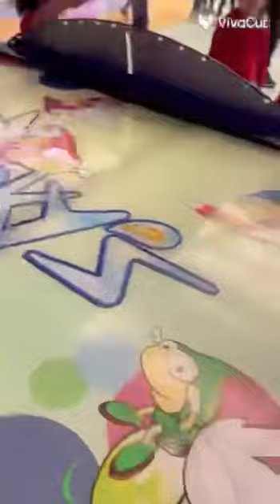Reema_International_Schools 🎠🎢🎡KG2A trip 🎡🎢🎠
🎊🎉Even though you're growing up, you should never stop having fun.
🎊🎉 Just keep taking chances and having fun. ..
🎠🎢🎡KG2A trip 🎡🎢🎠
🤵‍♀️T.Hasnaa   🤵‍♀️